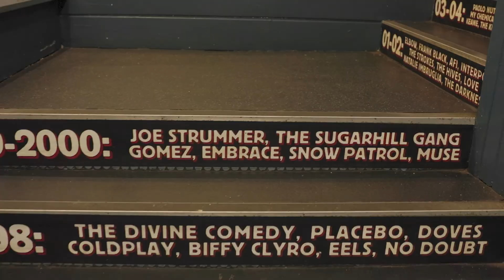Declan Welsh and The Decadent West - Live at King Tuts, Glasgow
Filmed and edited by Graham Noble.